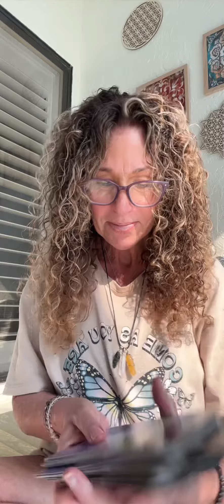March 27, 2024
Angel  Card Reading for today ￼ as we transcend the lower vibrations into higher states of consciousness.￼ I am here to assist you through navigating these times